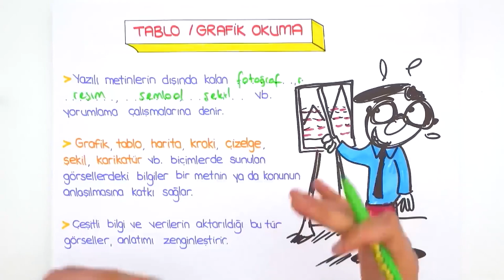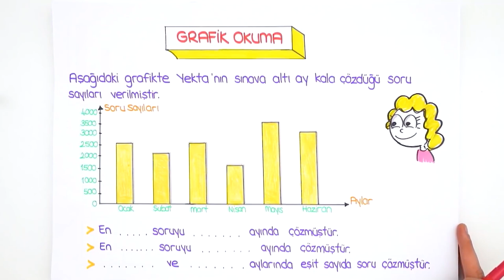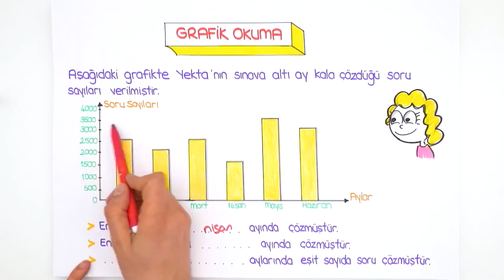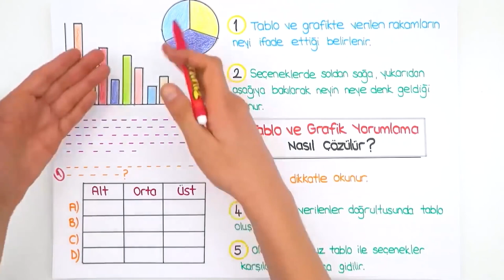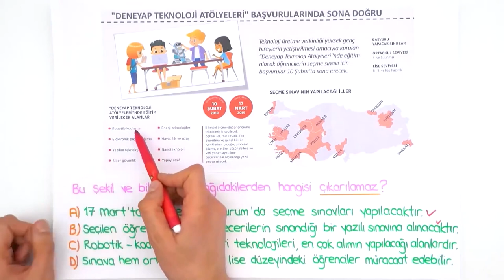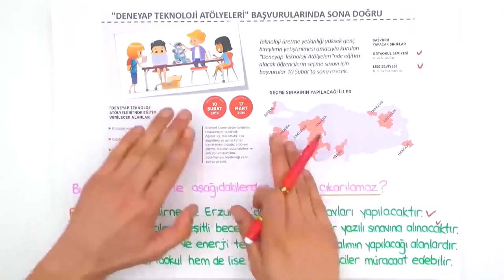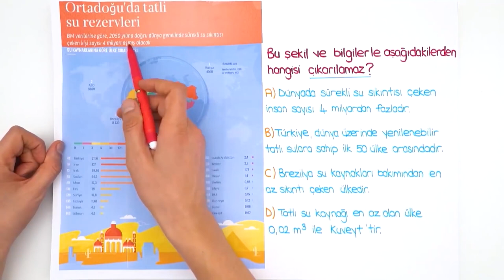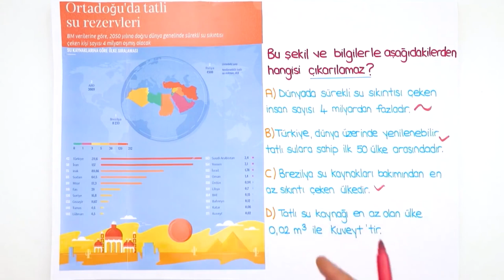Tablo ve Grafik Yorumlama / Kolay Konu Anlatımı 📙 8.Sınıf Türkçe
💥 LGS Dershanesiyle Denemelerde Başarını Artır!

2023LGS Kampı devam ediyor! Sene boyunca canlı yayınlar, yeni nesil soru çözümleri, challengelar, LGS Günlükleri ve motivasyon videoları ile seninleyiz! Bugün Türkçe dersinin "Tablo ve Grafik Yorumlama" konusunu öğreniyoruz. Hazırsan serüvenimiz başlasın! 🚀